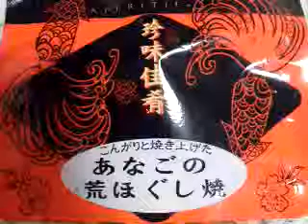珍味佳肴 あなごの荒ほぐし焼